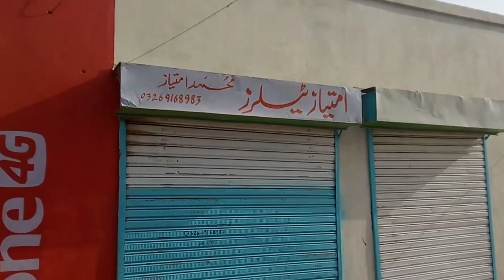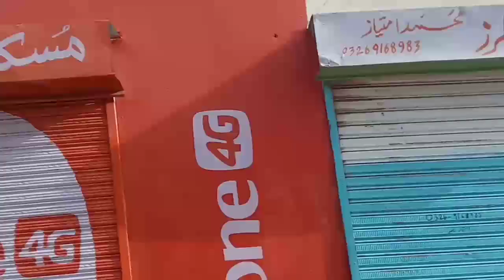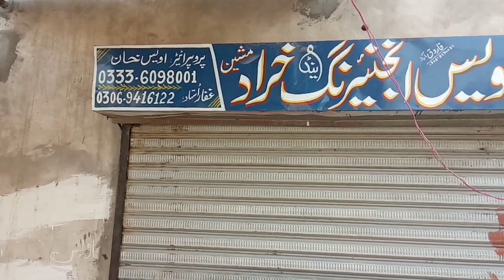Dukan mein achanak subscriber agay// Vella imtiaz Vella Munda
Vella Munda
saraiki song
saraiki vlog
saraiki dance